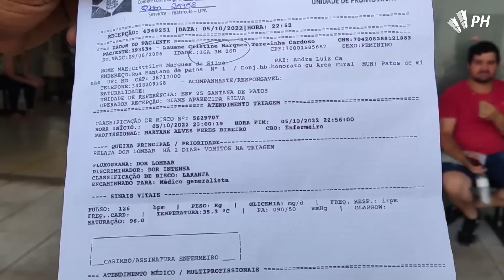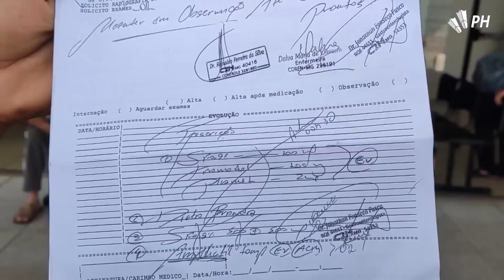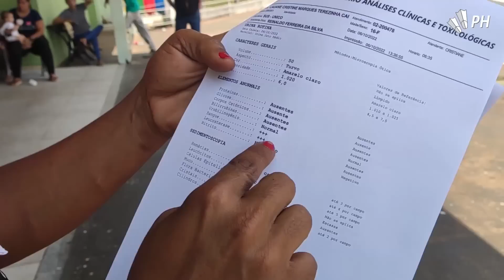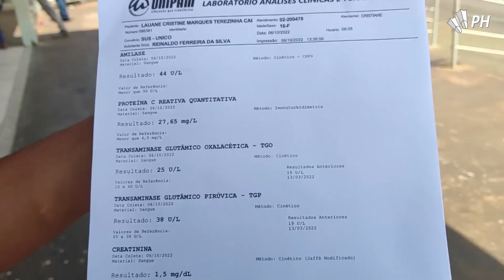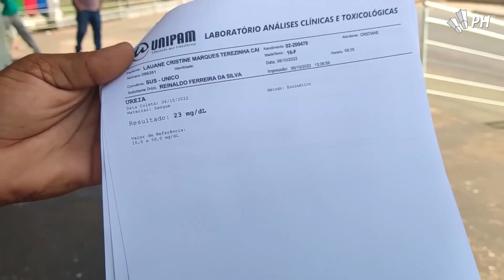Cristielen Marques da Silva - Mãe da adolescente Lauane Cristine